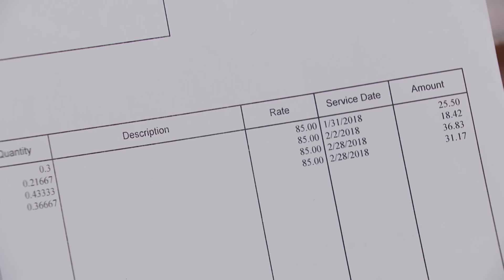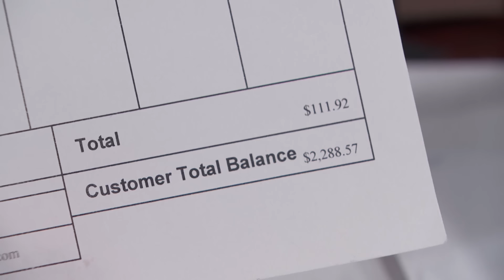Did Bookkeeper Damage Deli Owner's Business? | Part 2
Elizabeth took over bookkeeping for Gary’s deli, but Gary wasn't happy with her work!